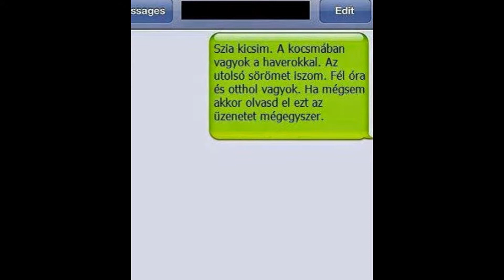Gáspár Milán "Milka" bünőzőket verő rapper lesz - tv2.hu/aktív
Gáspár Milka szerint kiváló nagy rapper lehet belőle hiszen a legnépsszerűbb magyar celebek köztt tartják számon őt. Milka csak ennyit mondot lapunknak: "Hogy kell megerősíteni a telthetettlen Egoizmusomat? Hát így. Nah ki a Király? Ki a legnagyobb Király? Gáspár Milán alias Milka."